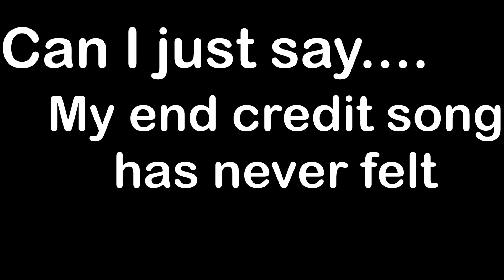Reading about Women's injustice has made me so Exhausted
Ever think you need to escape from your escapist hobby?

0:00 Intro
3:43 Books I've Read
5:55 Avatar Tribute and Praise
8:42 Women in Gaming
9:29 Power Fantasy
11:01 Finding the Line of content
11:30 Expect more, Don't settle. Bad Rep
12:56 Let's Discuss - Outro

Amazon Wishlist
Wizardly Duo Discord:

After Outro Music: We Are One | Disney's Lion King II